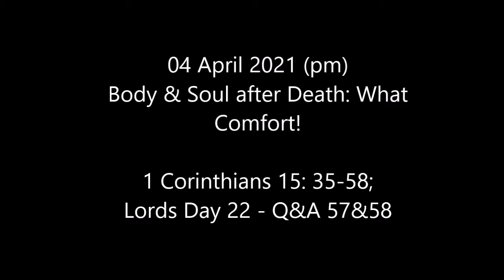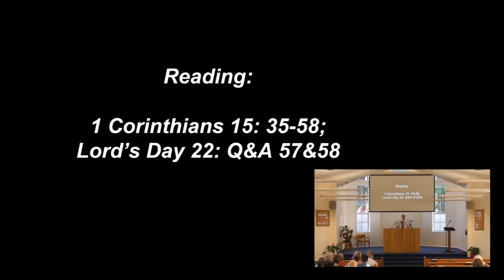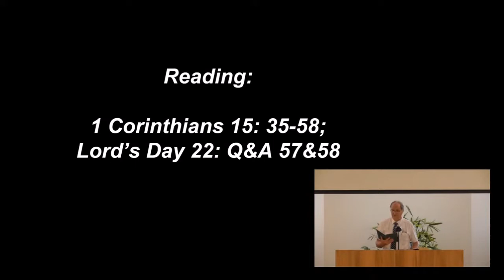04 April 2021 PM | Body & Soul after Death: What Comfort!